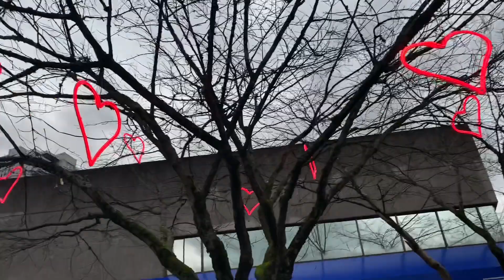Cuộc sống ở Vancouver khám phá khu West End Stanley Park và ăn Dan dan noodles 😱😱😱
Xin chào mọi người, hôm nay Mimi và anh xã đi khám phá West end Vancouver - là trung Tâm Thành phố Vancouver- nơi có Stanley Park - cực kì thu hút khách du lịch khắp mọi nơi trên thế giới.

Mình và anh xã đi bộ khu West End khám phá con đường nổi tiếng ở khu này tên là … mọi người xem video để biết nha hihi

Rồi đi ăn món Trung Hoa , quán tên là Dan dan Noodle - 836 Denman street, Vancouver, BC

Giá 3 món hết $47 CAD . Mang về nhà ăn tối nữa vì rất nhiều.

Nhớ bình luận, like và nhấn nút theo dõi ạ .